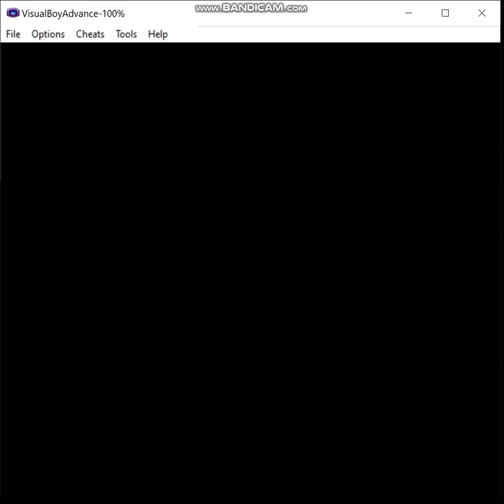Pokemon Liquid Crystal - Fairy Pseudo-Monotype, Episode 9: Keep Calm Mind and Spam Psychic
In this episode, I wrap up business on the western side of Johto.

The rules are as follows:

1) I may only use pokemon that gain the fairy type (in Gen 6) in battle.  These consist of the following pokemon available in this hack:

2) No duplicates species (unless I'm going to evolve one of them later).

3) HM Slaves are permitted as needed but may not be used in battle (note that sometimes you're forced to by opponents spamming moves like Roar but try to keep that to a minimum).